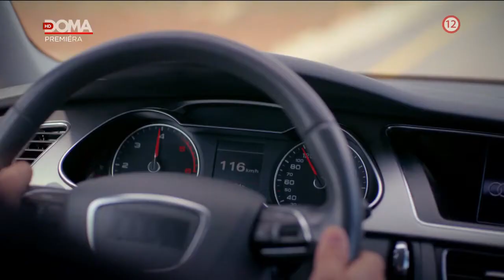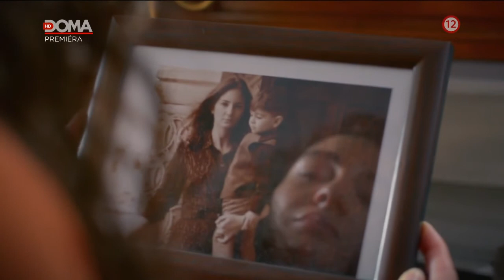Reyyan & Miran 19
Hercai / Spútaný motýľ